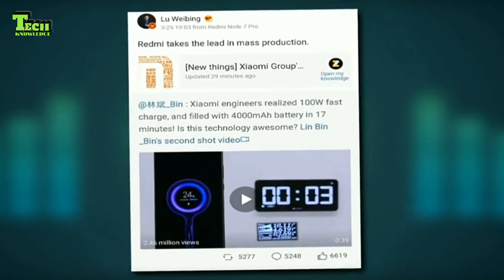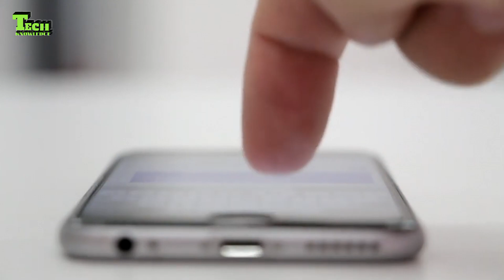১০০% চার্জ হতে সময় লাগবে মাত্র ১৭ মিনিট | Xiaomi 100 Watt Fast Charging Technology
১০০% চার্জ হতে সময় লাগবে মাত্র ১৭ মিনিট | Xiaomi 100 Watt Fast Charging Technology |

চীনা সামাজিক মাধ্যম ওয়েইবোতে এই চার্জারর একটি ভিডিও পোস্ট করেছেন শিয়াওমির রেডমি ব্র্যান্ডের মহাব্যবস্থাপক লু ওয়েইবিং। এতে দেখা গেছে ৪০০০ মিলিঅ্যাম্পিয়ার আওয়ার ব্যাটারির একটি স্মার্টফোন শূন্য থেকে ১০০ শতাংশ চার্জ হচ্ছে মাত্র ১৭ মিনিটে।

প্রযুক্তি সাইট ভার্জের প্রতিবেদনে বলা হয়, এযাবত সবচেয়ে দ্রুতগতির চার্জার ছিল অপোর ভুক। ৩৪০০ মিলিঅ্যাম্পিয়ার ব্যাটারির ৬৫ শতাংশ চার্জ করতে এই চার্জার সময় নেয় ১৭ মিনিট।
নতুন ফাস্ট-চার্জিং প্রযুক্তি কীভাবে কাজ করে তা নিয়ে বিস্তারিত কোনো তথ্য দেয়নি শিয়াওমি। টাইপ-সি কানেক্টরগুলো ইতোমধ্যেই ১০০ ওয়াট পাওয়ার নেওয়ার ক্ষমতা রাখে। কিন্তু ছোট ব্যাটারিতে তা সরবরাহ করাটাই হলো একটি চ্যালেঞ্জ।
৩৪০০ এমএএইচ ব্যাটারিকে দুইটি আলাদা ১৭০০এমএএইচ ব্যাটারি সেলে ভাগ করে এই কাজটি করে থাকে অপোর সুপার ভুক চার্জার।
শিয়াওমির কোনো স্মার্টফোনে নতুন এই চার্জিং প্রযুক্তি ব্যবহার করা হবে কিনা তা নিশ্চিত করে বলা হয়নি।